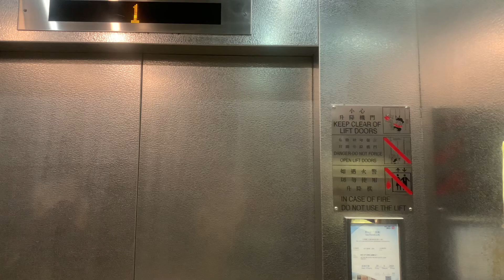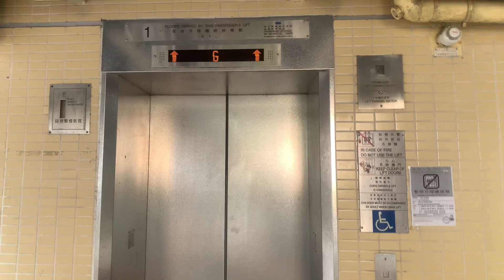屯門湖景邨／啟豐園／蝴蝶邨行人天橋KONE無機房升降機（１號升降機）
湖景邨（Wu King Estate）是香港房屋委員會轄下公共屋邨之一，位於香港新界屯門新市鎮南部近蝴蝶灣，於1982年入伙，由香港房屋委員會管理。

香港房屋委員會於1980年在屯門新市鎮興建蝴蝶邨第一期，包括三幢21至24層高的雙塔式大廈屬湖景邨第一期，由新昌營造承建。其後再加建三幢同一類型大廈為湖景邨第二期，由安利（蕭氏）建築有限公司承建。

蝴蝶邨分作六期發展，為方便管理，房委會於1981年將蝴蝶邨第一至六期分拆成三個屋苑，第一及三期成爲湖景邨，第五期則撥為居屋兆山苑發售。「湖景」帶有「湖光山色」之意，表達出該處美麗環境。

地址：香港新界屯門湖畔街２號湖景邨／啟豐園／蝴蝶邨行人天橋

KONE M.R.L. Traction Elevator, Wu King Estate／Richland Garden／Butterfly Estate Footbridge, 2 Wu Poon Street, Tuen Mun, N.T., Hong Kong